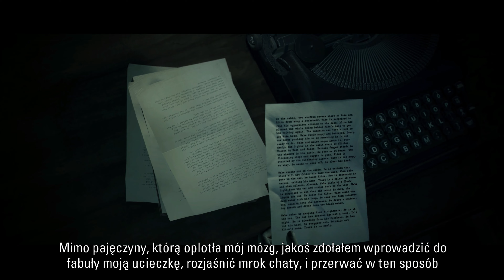Alan Wake Remastered PL | 4K60 | Xbox Series X | 14 Kombajn